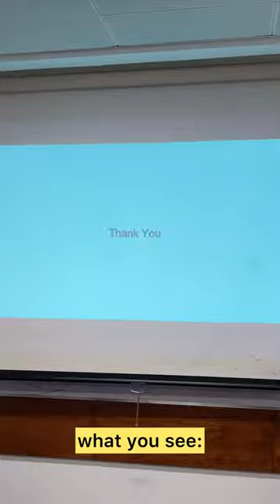Taking Lecture Notes be Like